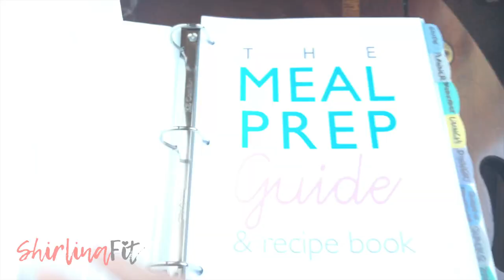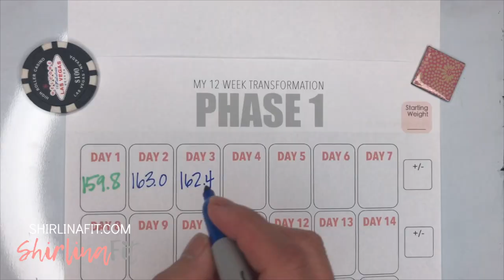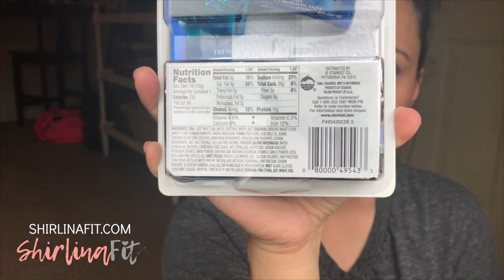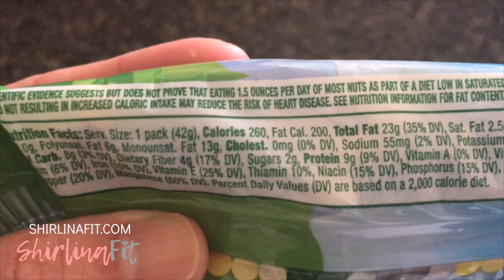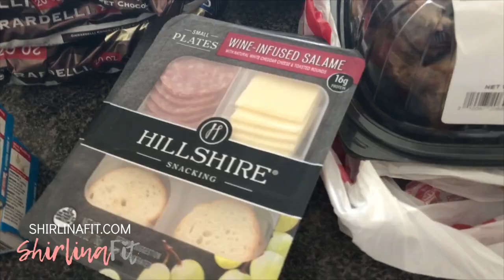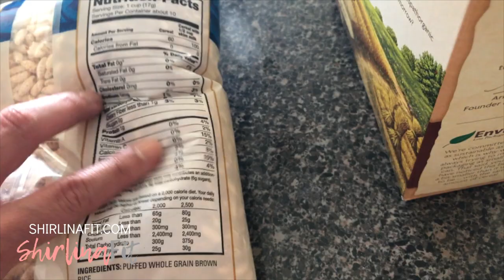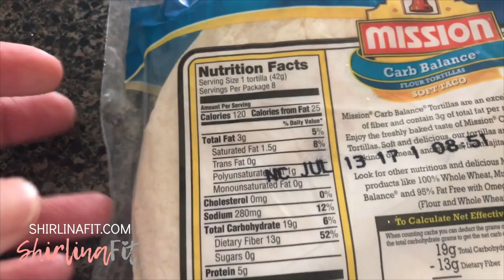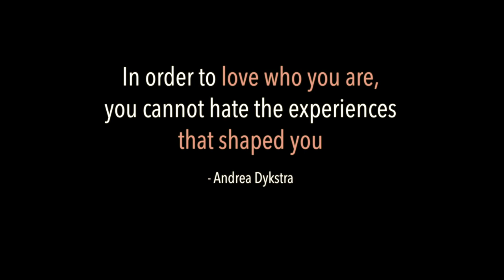My Weight Loss Journey: WEEK 13 | GROCERY HAUL, MACROS & ROUND 2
Week 13 of my weight loss journey.. showing a grocery haul, what macros I look at and starting my 2nd round of my 12 week transformation

▸ The Meal Prep Guide Recipes used in this video: Broccoli Tater Tots, BLT, Protein Cereal, Toast & Fat, Nighttime Protein Shake, Protein Cookie Dough, Tortilla Pizza [link below]

(at bottom of page)

▸ I’ll get back to you asap :)

▸ Title: Paint It!
▸ Artist: Nicolai Heidlas